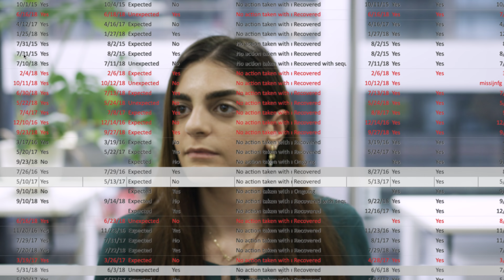Melanoma and Skin Cancer Trials: Innovation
Melanoma and Skin Cancer Trials works with world-leading researchers to deliver clinical trials that improve melanoma and skin cancer outcomes. We are the only independent, not-for-profit, multi-site, collaborative clinical trials group focused on melanoma and skin cancer in Australia and New Zealand.

Our clinical trials portfolio covers the prevention, early detection and treatment of melanoma and skin cancer, including early to late phase clinical trials. Importantly, we also investigate rare forms of skin cancer such as Merkel cell carcinoma and melanoma of the eye.

We believe all Australians and New Zealanders should be able to access clinical trials, which is why we continue to work with our networks to open more trial sites in regional Australia and in New Zealand.